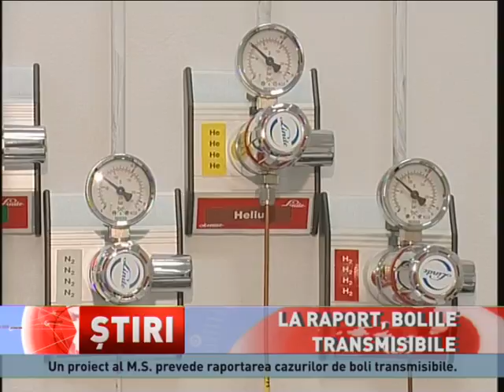Proiect al Ministerului Sănătății de raportare a bolilor transmisibile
Medicii ar putea fi obligați, în curând, să raporteze anumite boli transmisibile, încă de la primul caz! Ministerul Sănătății a elaborat un proiect de Hotărâre de Guvern privind aprobarea metodologiei de raportare și a circuitului informațional pentru supravegherea bolilor transmisibile, precum și pentru abrogarea...